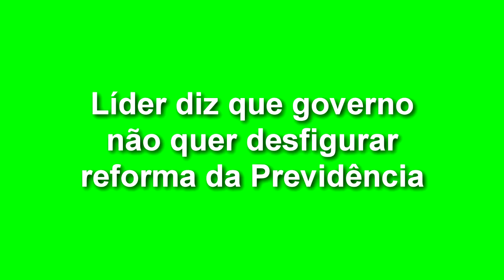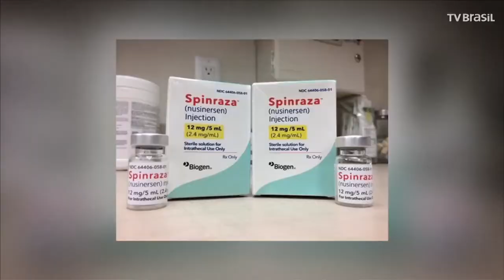EXPRESSO NACIONAL - Confira as principais notícias do Brasil.